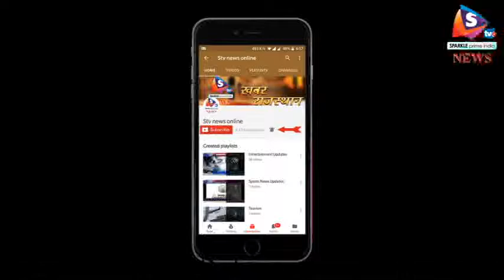उदयपुर - साढ़े दस घंटे में 47 किलोमीटर तैरी गौरवी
राजस्थान के उदयपुर की युवा तैराक गौरवी सिंघवी ने मंगलवार को एक और कीर्तिमान अपने नाम कर लिया। 14 साल की गौरवी ने मुंबई के जुहू बीच के खारदंडा से गेटवे ऑफ इंडिया तक समुद्र में लगातार साढ़े दस घंटे में 47 किलोमीटर तैरने का रिकॉर्ड बनाया है।
 कोच महेश पालीवाल ने बताया कि गौरवी ने तडक़े साढ़े तीन बजे समुद्र में तैरना शुरू किया और करीब डेढ़ बजे उसने अपना सफर पूरा किया। गौरवी दोपहर डेढ़ बजे जैसे ही गेटवे ऑफ इंडिया पहुंची तो वहां मौजूद उसके माता-पिता एवं सहपाठी छात्राओं ने उसका जोरदार स्वागत किया। नया कीर्तिमान बनाने के लिए गौरवी ने रविवार को करीब दो घंटे तक पूर्वाभ्यास भी किया और जब वह पूरी तरह आश्वस्त हो गई तो वो इस मिशन के लिए तैयार हो गई।
गौरतलब है कि प्रदेश की जलपरी गौरवी ने पहले भी अरब सागर में लगातार 36 किलोमीटर तैरने का रिकार्ड बनाया है। गौरवी का लक्ष्य एशियाड और ओलम्पिक खेलों में भाग लेने का है जिसके लिए वह जोरशोर से तैयारी कर रही है।